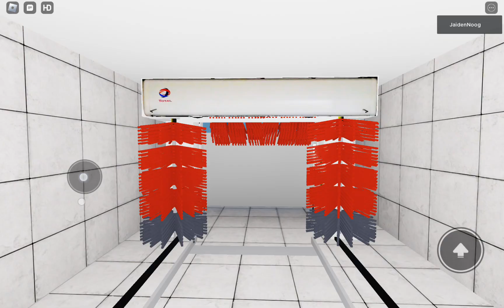Roblox: Walkthrough of the Ceccato Orion at TotalEnergies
I will be filming this machine soon